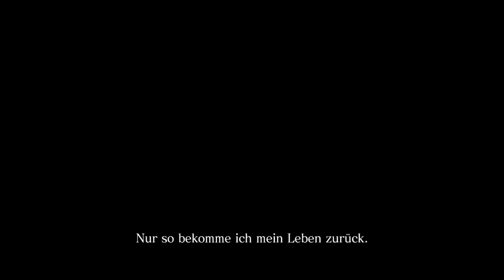TRUNKENBOLD CHRIS REDFIELD [RESIDENT EVIL 6] #16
Wie tief der Felsbrockenprüggler gefallen ist...